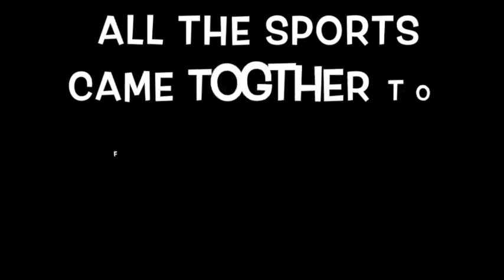Canterbury Sports Academy Multi Sport Challenge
See what happened when all the sports academy student athletes came together to see how was best!